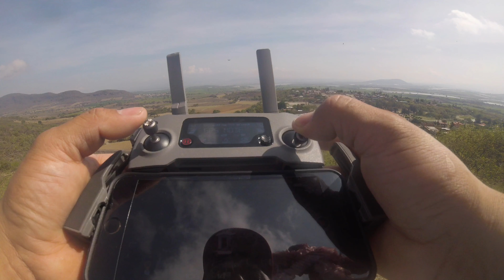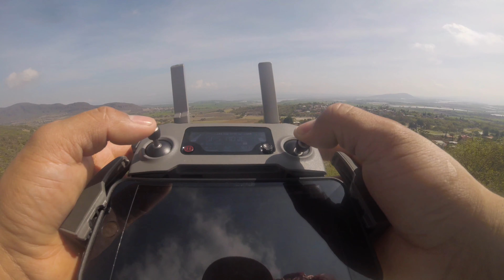El cerro y sus animales